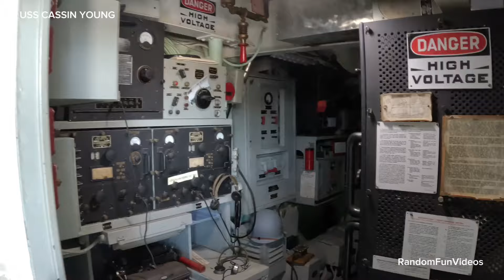Guardian of the Harbor: USS Cassin Young - Boston's Historic Warship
Great view of uss Cassing Young located at navy yard in Boston Massachusetts .

Built in 1943 in San Pedro, California, USS Cassing Young is one of 175 Fletcher-class destroyers built during World War II. USS Cassin Young engaged in seven Pacific battles in World War II, survived two Kamikaze hits, and served another full decade beyond the ship's expected lifetime. Here in Charlestown, this navy yard built dozens of similar ships during the war. In the 1950s, Cassin Young and many other destroyers received regular repairs and modernization in Charlestown.